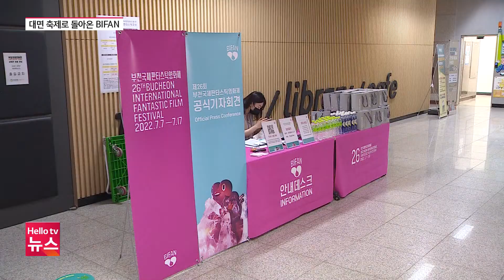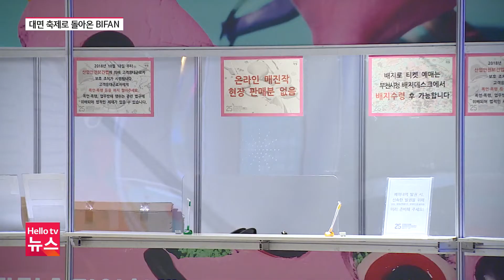[앵커 리포트] 부천국제판타스틱영화제 ′3년 만에 대면′